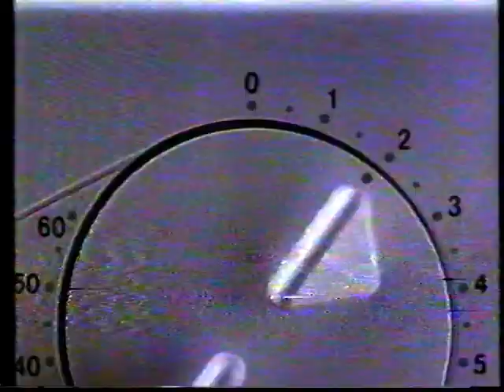TVE 1 - Bloque de publicidad (26-1-1991) (3)